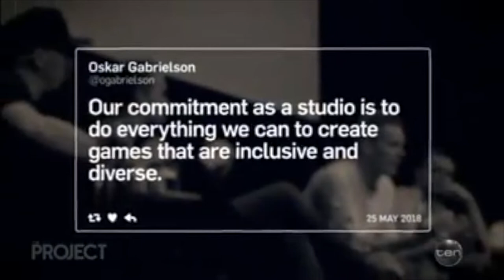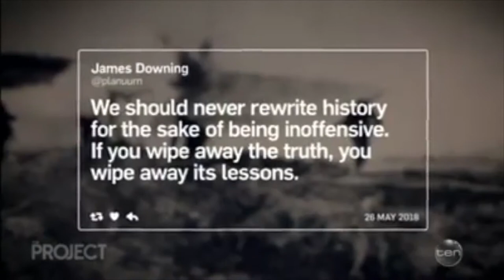BattleField 5 Makes HeadLines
so battle field 5 has made headlines here in Australia with the publicity surrounding it due it the dis like to like ratio on the trailer.